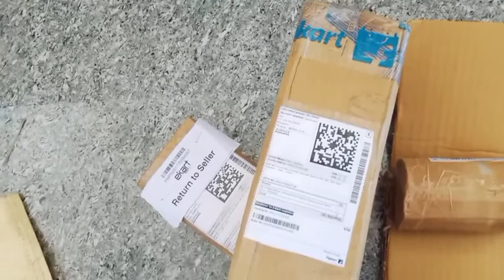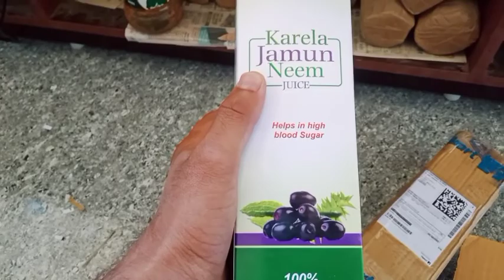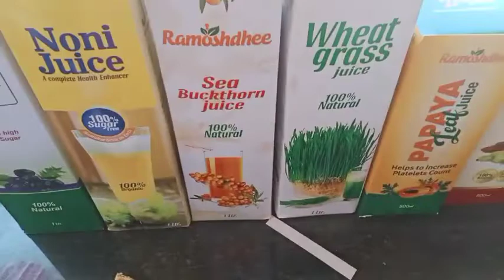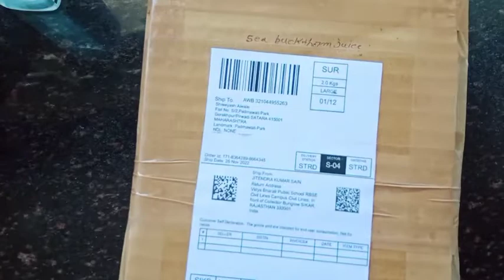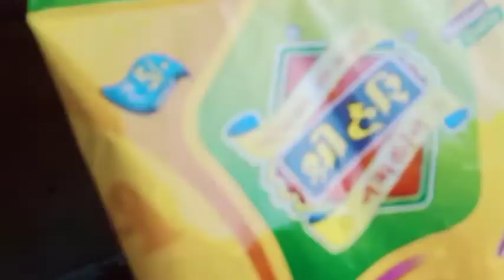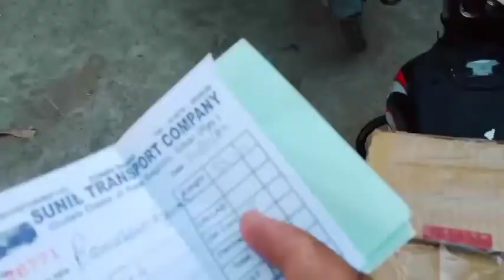My First Vlogs || end me ye kya hogya|| SHIV AK VLOGS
phli bar blog bnaya or lye kya ho gya hai deko full video